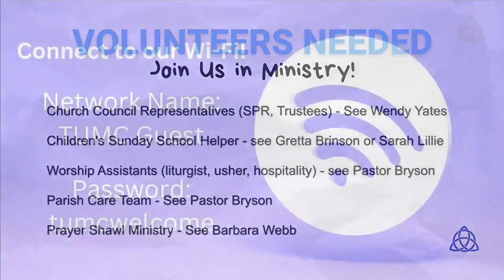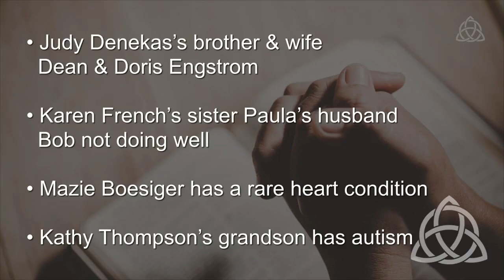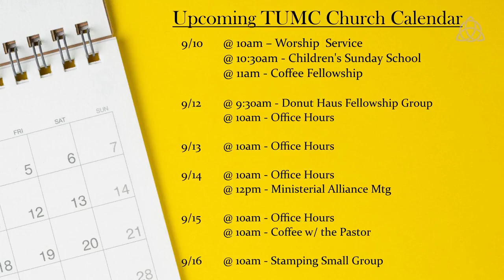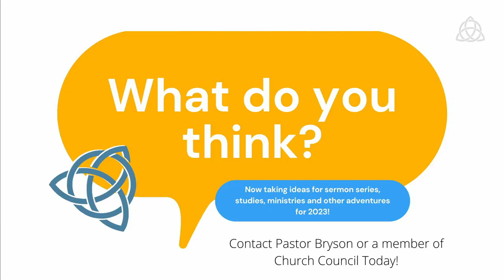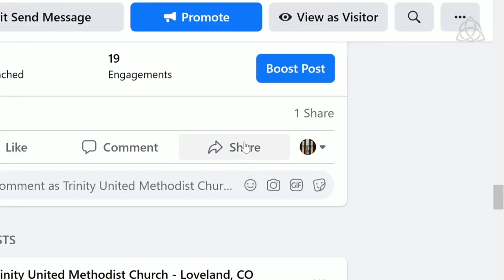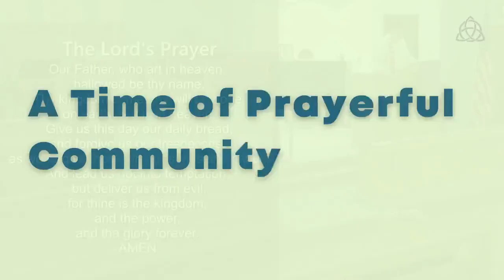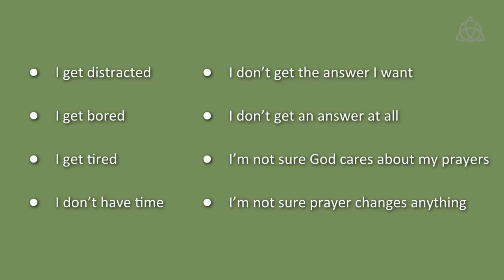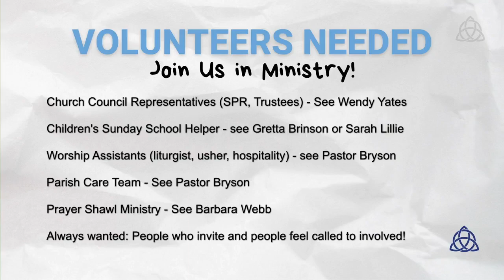September 10, 2023 A Better Prayer Life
Service begins at 18:00

Worship Leaders:
Worship Leader – Pastor Bryson Lillie
Liturgist – Patty Lex
Musicians - Sarah Lillie & Debby Groover
Special Music - Brian Walls

Worship Order:
Prelude and Centering Moments
Call to Worship
Hymn – Sweet Hour of Prayer – UMH #496
A Time for Prayerful Community
Children’s Sermon
Scripture – Psalm 39:12 / 1 Thessalonians 5:16-18 NLT
Sermon – A Better Prayer
Hymn – What a Friend We Have in Jesus – UMH #526
Next Steps and Benediction
Postlude Hymn – Sent Forth by God’s Blessing – UMH #664 vs 1